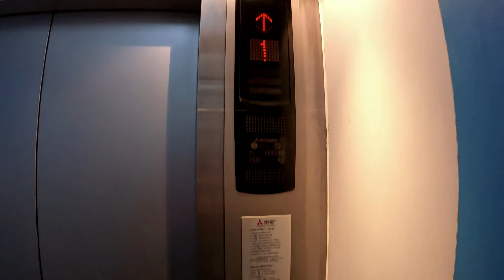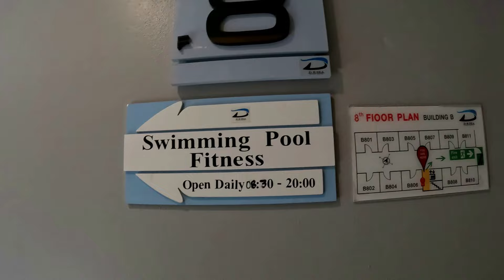Elephant Village, Pattaya - Thaimaa 🇹🇭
Käväisin elefantti kylässä, Pattayalla Thaimaassa (Elephant Village). Esittelen videolla myös Jomtien SEA@D hotellin.